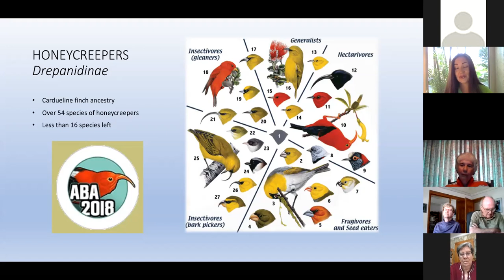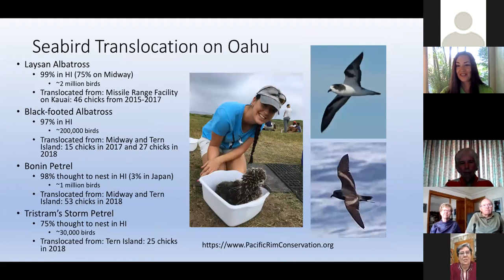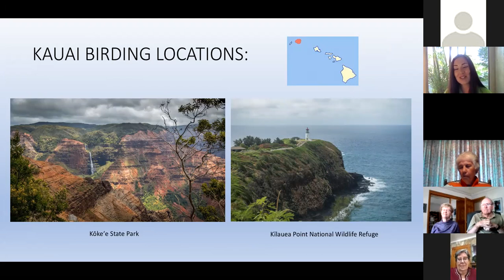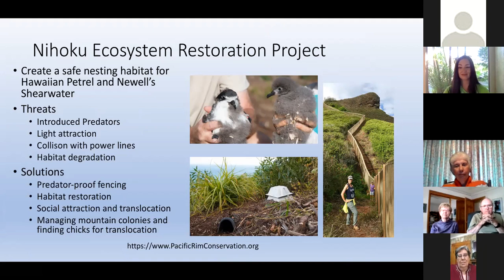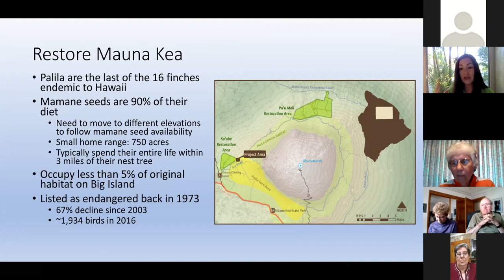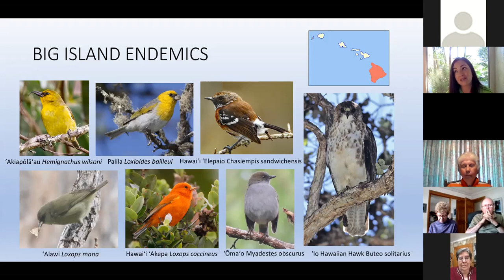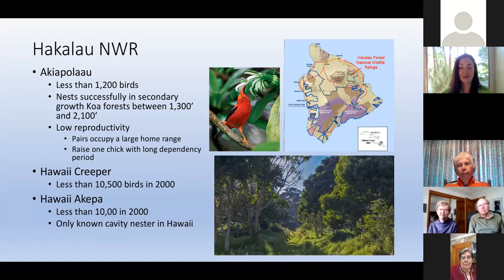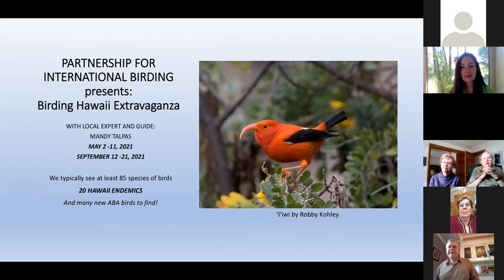Hawaii Birding: Favorite 6 Sites By Mandy Talpas